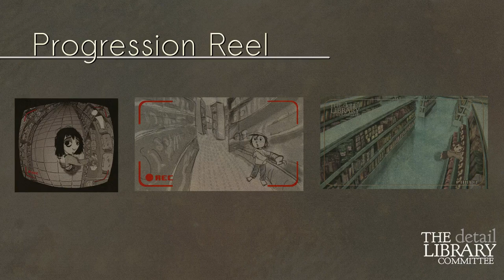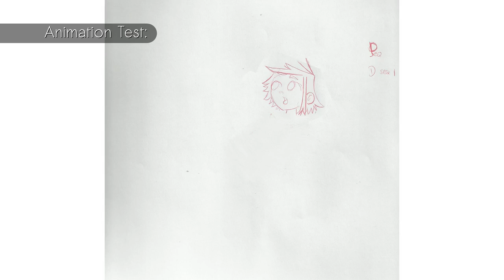Progression Reel of Joana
Progression Reel of the short movie Joana.